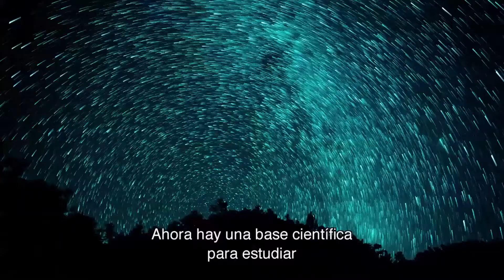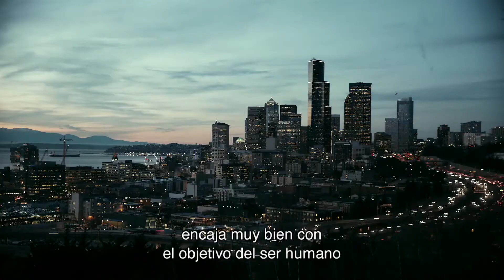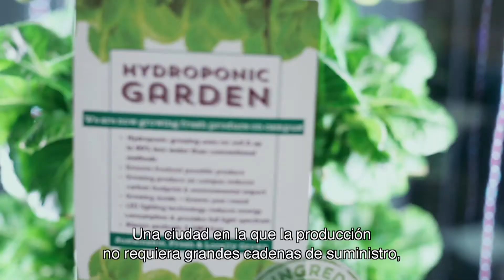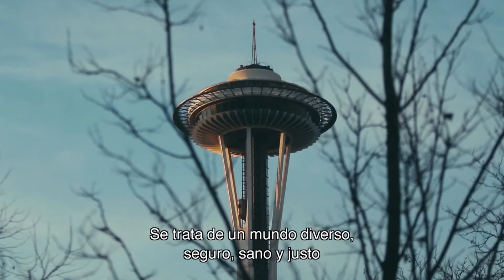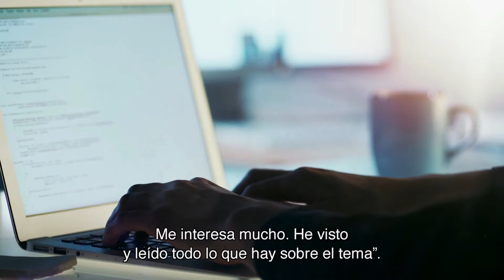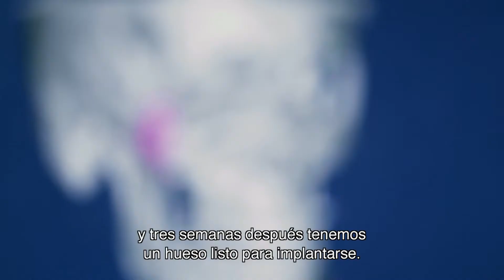Automatización flexible ¿El Futuro Paradigma del Desempleo Tecnológico es un Mito? "Industria 4.0"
Inteligencia Artificial: El auge de la automatización y la tecnología nos ha llevado a un punto de inflexión único. En el futuro, los que prosperarán serán aquellos que hayan sabido adaptarse al nuevo entorno. ¿Habrá en el futuro suficiente empleo para reubicar y reciclar a las personas que serán desplazadas por la automatización?. ¿Sería posible  establecer un sistema de reparto de la riqueza que sustituya al trabajo?
La Digitalización y la Robotización de millones de trabajos emerge como una tendencia inevitable. Y este proceso ya se ha cobrado múltiples “víctimas”, es decir, aquellas instituciones, sistemas y organismos que no son capaces de adecuarse a las pautas del nuevo escenario. Y entre estas “víctimas” podemos considerar la pérdida de muchos negocios y empleos que han dejado de ser útiles o necesarios. Dada la importancia que ésta disrupción tecnológica tiene no sólo en la manufactura, sino en la formación del capital humano ( clase obrera,  trabajadora) y los nuevos modelos de negocio, la información y el conocimiento sobre los avances tecnológicos. Un aspecto importante a considerar, que es para lograr esto se requiere en primer lugar, no sólo del establecimiento de iniciativas gubernamentales, de instituciones educativas para difundir su conocimiento y capacitar a las personas con las competencias que éstas nuevas tecnologías requieren. Se llegó a un "Cuello de botella" Con lo que sí tienes que quedarte es con la trascendencia de la Ley de Moore y lo mucho que ha influido en la forma de comprender y percibir la industria de la informática desde hace prácticamente seis décadas. Momento en el que ya comenzaron a sonar los primeros tambores de guerra de la revolución que nos ha tocado vivir a todos desde entonces.
Con el cambio tecnológico sesgado por las habilidades, la nueva tecnología complementa a los trabajadores con altas habilidades, con el cambio tecnológico sesgado por la rutina' RBTC, por sus siglas en inglés, la nueva tecnología disminuye la demanda de trabajadores en tareas rutinarias tradicionales mientras crea una demanda adicional de trabajadores en nuevas tareas complejas. Llevamos esas ideas un paso más allá al argumentar que las tecnologías modernas, como la automatización y la digitalización, requieren cada vez más operadores humanos con conocimientos especializados de sistemas automatizados que involucran algoritmos, software y máquinas específicas.
Here's how automation and digitalization are impacting workers?